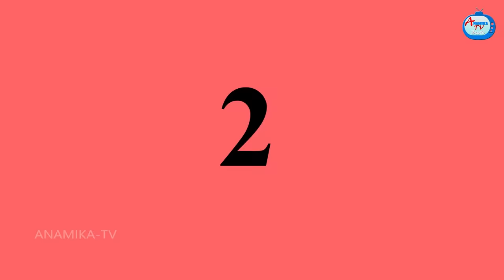కోడలి ఇంట్లో చేపల పెంపకం Atha vs Kodalu kathalu | Telugu Stories |Anamika TV Telugu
కోడలి ఇంట్లో చేపల పెంపకం  Atha vs Kodalu kathalu | Telugu Stories  | Telugu Kathalu | Telugu moral stories | telugu fairy tales | stories in telugu | Anamika TV Telugu